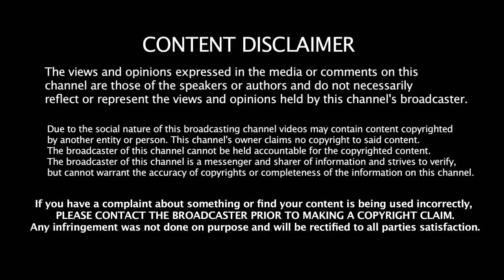Zara Hatke Zara Bachke Full Movie 720p HD Review & Facts | Vicky Kaushal, Sara Ali Khan, Rakesh Bedi